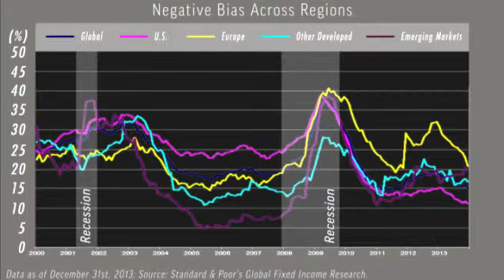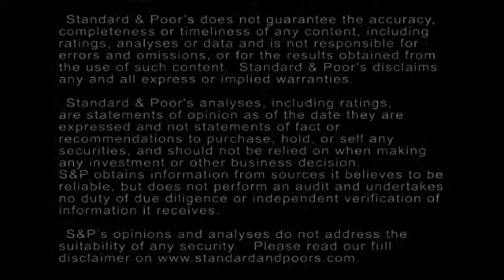What's Behind Standard & Poor's Stable Outlook For Global Corporates In 2014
In this CreditMatters TV segment, Standard & Poor's Head of Global Fixed Income Research Diane Vazza explains how corporate credit quality could play out in 2014. Pressure points include the European region and emerging markets, particularly Indian, Brazilian, and Argentine companies.